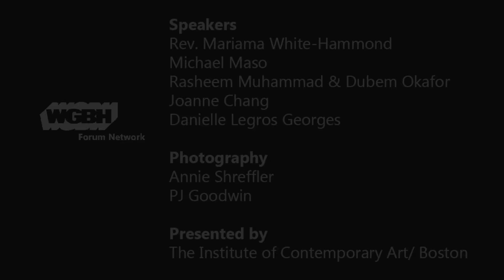Defying Hate with Spoken Word at the ICA/Boston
This is just a sampling of the many writers, artists, creators and civic leaders who came together and used the power of spoken word in response to recent violent events and ongoing racial injustice.

In this video (in order of appearance)
Rev. Mariama White-Hammond (Bethel AME Church)
Machael Maso (Huntington Theater)
Rasheem Muhammad and Dubem Okafor (ICA Teen Arts Council)
Joanne Chang (Flour Bakery +Cafe)
Danielle Legros Georges (Lesley University)